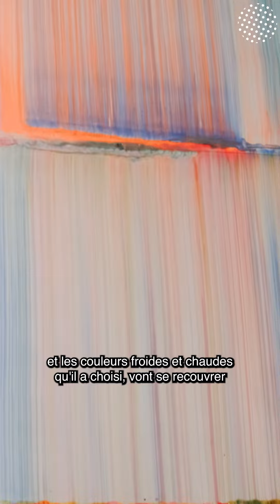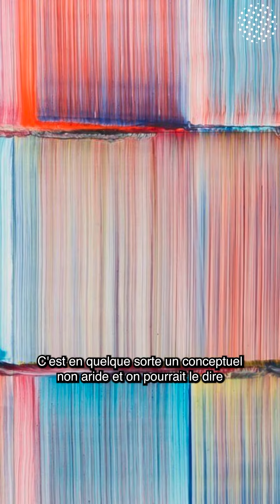Bernard Frize InTheCollection | Fondation Bredin Prat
Bernard Frize
Aggloméré
2018
Né en 1954, il vit et travaille à Paris et Berlin Frize provoque le hasard et l’accident dans une tension entre l’exécution d’un programme préétabli et la part d’imprévu qui l’accompagne, pour créer un idéal de peinture abstraite.
Réalisation et communication digitale : THE FARM Paris